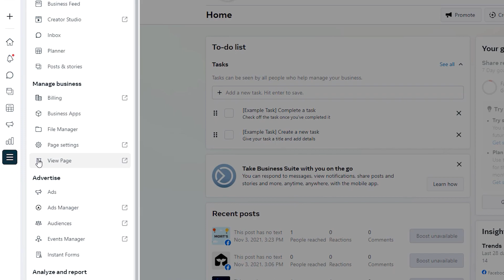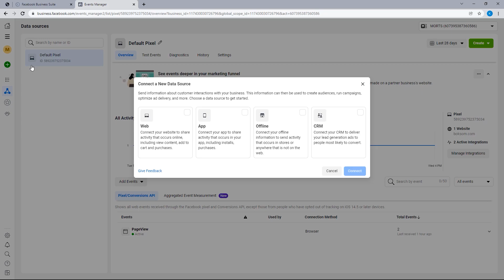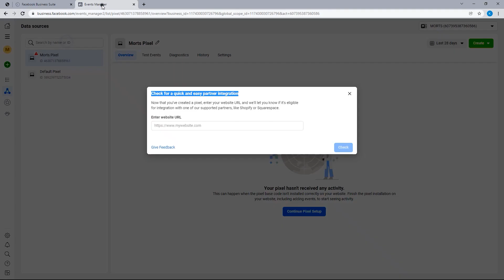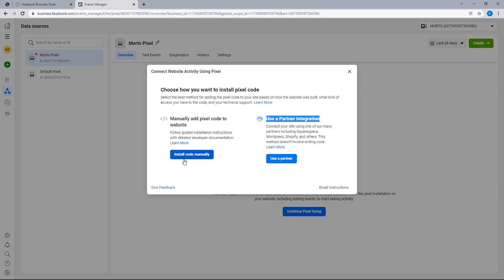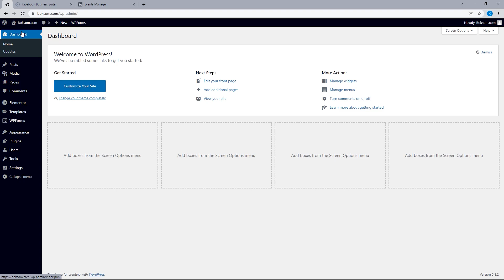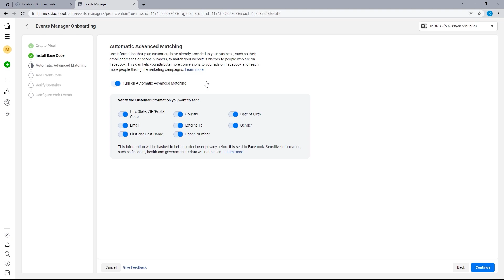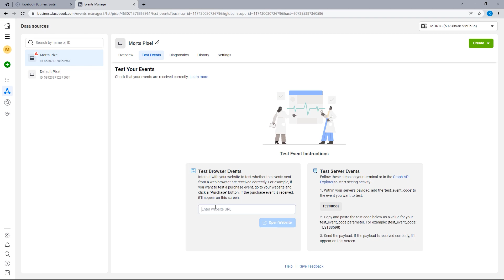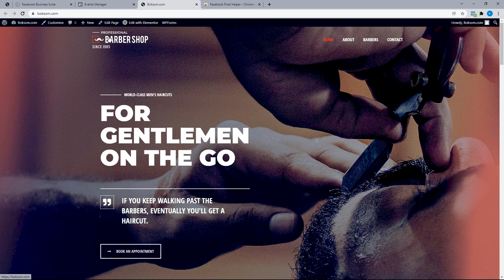Facebook Pixel Setup and Installation (2022)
In this video, I'll walk you through the Facebook Pixel Setup and Installation process in 2022 and beyond. The Pixel is a piece of code for your website that lets you measure, optimize and build audiences for your advertising campaigns.

Also learn how to verify that the correct pixel ID is installed, using the tool on the business manager as well as a Chrome extension.

HOW TO VERIFY A DOMAIN ON FACEBOOK

STAY UPDATED WITH FUTURE UPLOADS
☑ Watched the video!
☐ Liked?